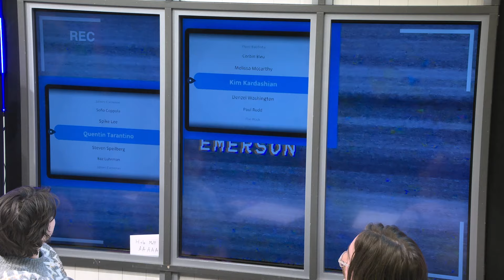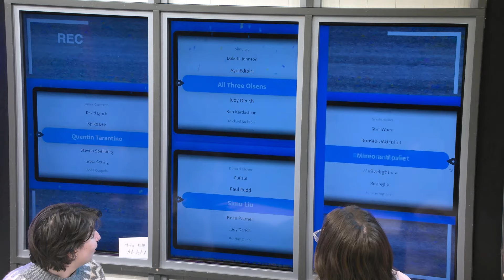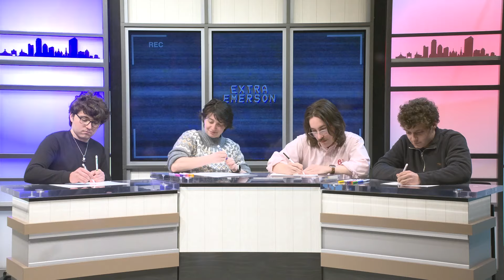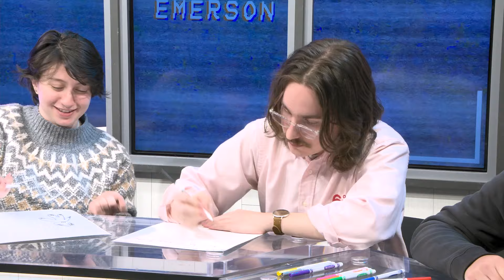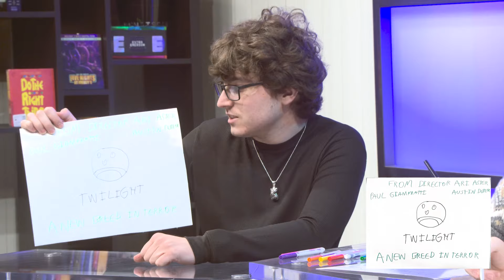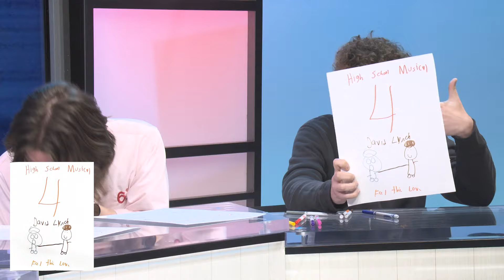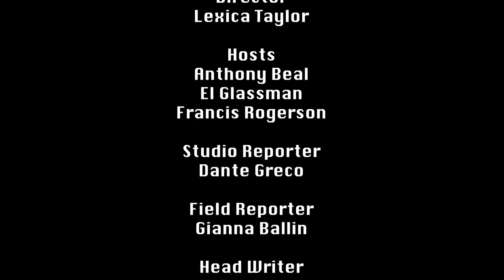Extra Emerson Season 2 Episode 2: When Extra Met Emerson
Actually Extra Emerson, that's NOT the truth! In this episode of Extra Emerson our hosts discuss their favorite (and least favorite) marketing tactics used by some of the biggest movies today. Did Dakota Johnson and Renee Rapps brutally honest press junkets help or harm their movies? Are there too many mickey mouse diapers? Find out in this new episode!